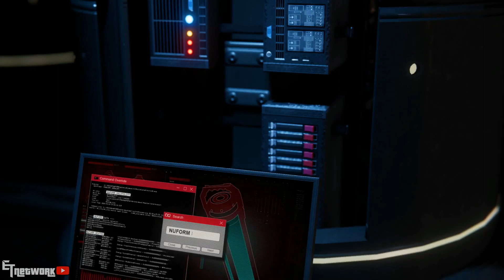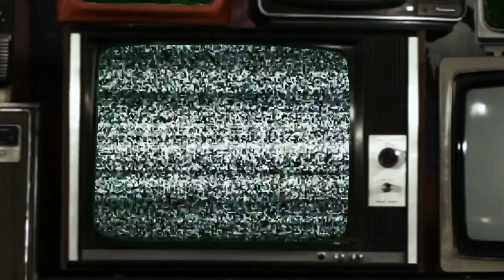SPIDER-MAN: MILES MORALES "Performance RT" Mode Gameplay | 60FPS W/ Ray Tracing